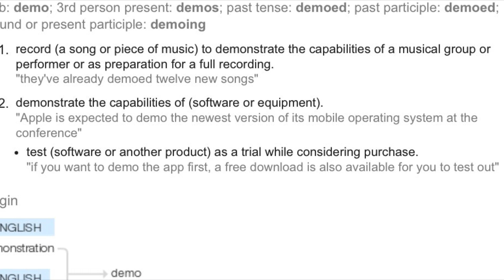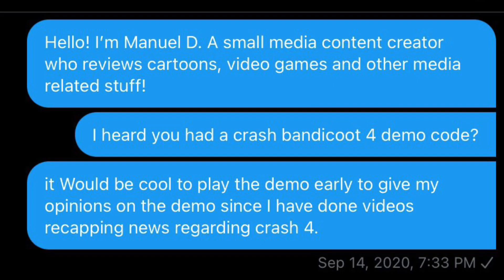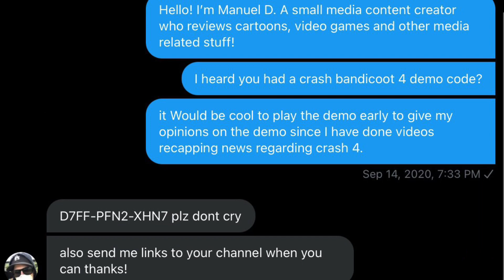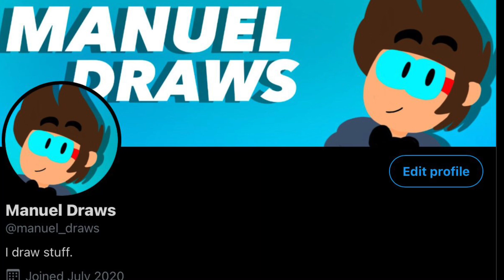Was the Crash Bandicoot 4 Demo Any Good?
I have an addiction with Crash 4, I know.